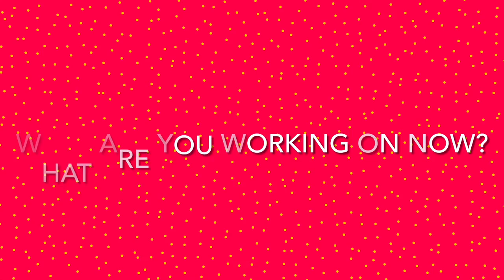Pat Barnes: A Musician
Patrick Lorcan at his best.